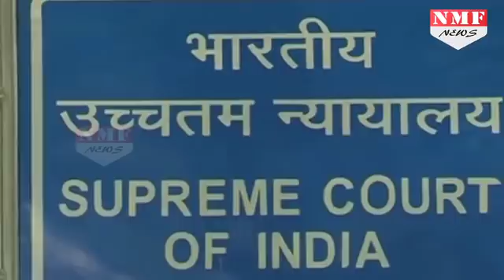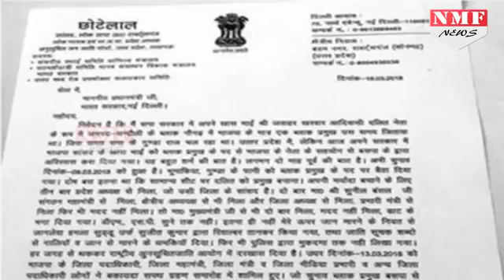Dalit MPs की नाराजगी के बाद PM Modi से मिले Yogi Adityanath, Delhi में बढ़ी सरगर्मियां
Uttar Pradesh chief minister Yogi Adityanath on Saturday met Prime Minister Narendra Modi in New Delhi, sources said, amid complaints by some BJP MPs that their problems are being ignored by the state government.The two are also learnt to have discussed the bypoll to the Kairana Lok Sabha seat, which fell vacant due to the demise of BJP member Hukum Singh in February, sources in the state government said.